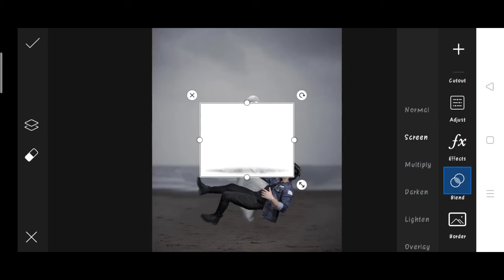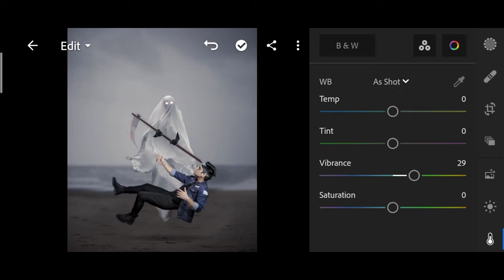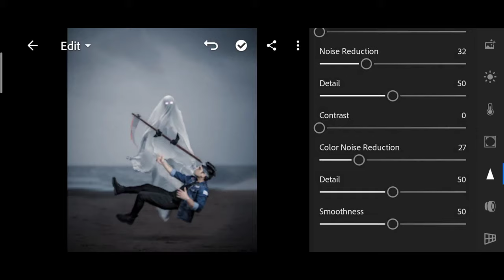Honey Jaiswal66 new photo editing | honey Jaiswal66 ghost photo editing | honey Jaiswal66 picsart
1. Photo editing
2. Picsart photo editing
3. Snapseed photo editing
4. Lightroom photo editing
5. Autodesk SketchBook photo editing
6. Photoshop photo editing
7. Photoshop tutorial
8. PicsArt tutorial
9. Photoshoot vlogs
10. Viral photo editing
11. Instagram viral photo editing
12. Glowing message photo editing
13. Glowing heart photo editing
14. Glowing photo editing in PicsArt
15. PicsArt photo editing 2021
16. Cb photo editing
17. Cb photo editing in PicsArt
18. Vijay Mahar new photo
19. Himmat Singh new photo editing
20. Taukeer editz new photo editing
21. NSB PICTURES New photo editing
22. Dm design new photo editing
23. Pranav PG new photo editing
24. Artist aj new photo editing
25. Bollywood actress photo editing